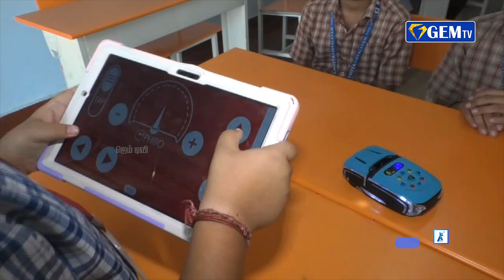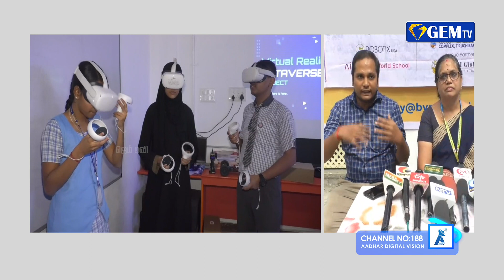குட்டி விஞ்ஞானிகள்.....திறமைகளைப் பாராட்டும் ஆசிரியர்கள்....